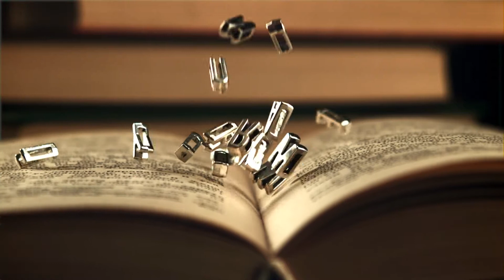How to Expand English Vocabulary | Writer's Toolbox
Learn how to expand the use of English vocabulary in the classroom with Dr Ian Hunter, founder of Writer's Toolbox.

Chapters:
00:00 Introduction
00:14 Example
00:45 Homophones

We would love to hear your feedback!